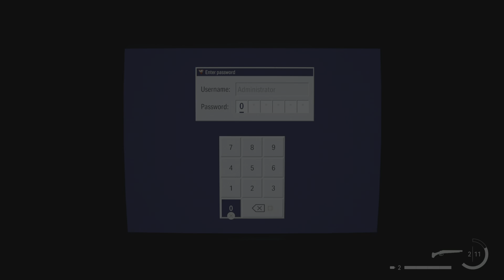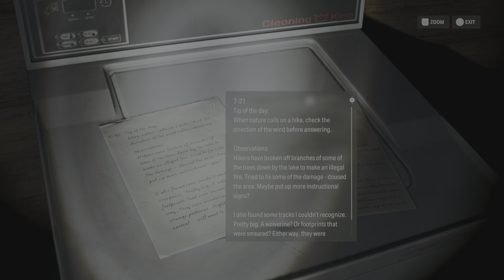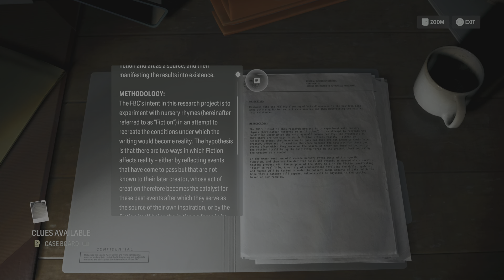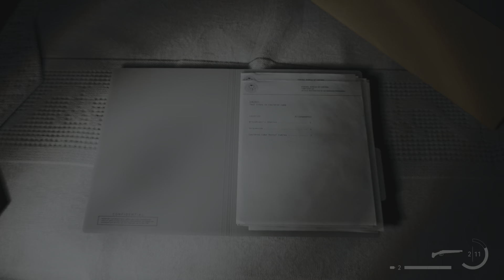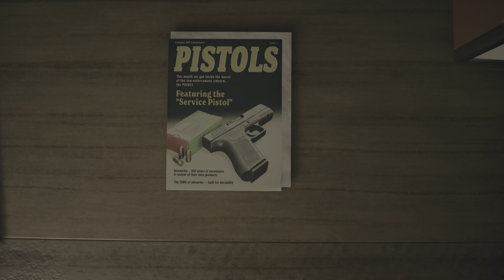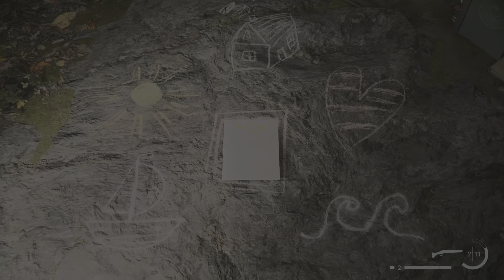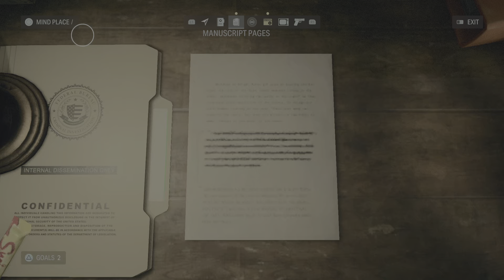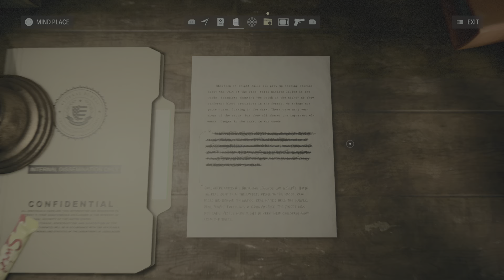Dive into the Mysterious World of Alan Wake 2: Part 8 Walkthrough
Alan Wake 2 PS5 WALKTROUGH GAMEPLAY Part 8 (THE HEART - OPTIONAL AREA - STREAMLINE) JABSPLAY